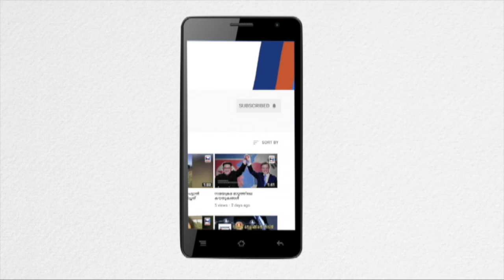തിരഞ്ഞെടുപ്പ് അടുക്കുമ്പോള്‍ ഇടുക്കിയില്‍ വീണ്ടും ചര്‍ച്ചയാകുന്നത് കസ്തൂരിരംഗന്‍ റിപ്പോര്‍ട്ട്.